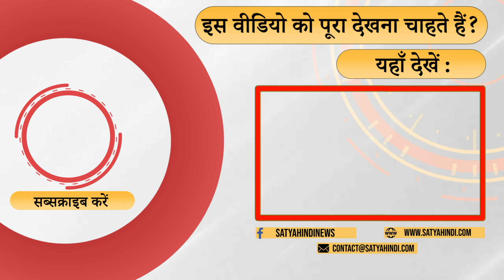“Maurya wants to become Hindutva leader” I UP ELECTIONS I YOGI ADITYANATH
जालीदार टोपी और लुंगी छाप नेता । केशव मौर्या का बयान । क्यों ? क्या वो योगी से आगे बढ़ना चाहते हैं ? क्या ऐसे बयानों से बीजेपी जीत पायेगी ? बता रहे हैं प्रेम कुमार ।

Netted cap and lungi leader. Keshav Maurya's statement. Why ? Do they want to move on from Yogi? Will BJP win with such statements? Prem Kumar is telling.